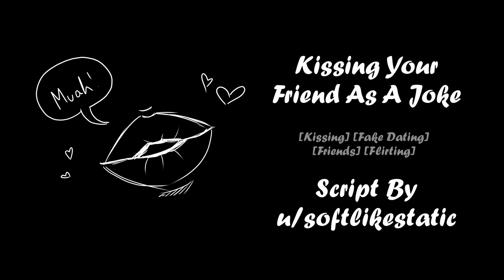[F4A] Kissing Your Friend As A Joke [ASMR Roleplay] [Friends to More?]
Scriptwriter: u/softlikestatic (at r/ASMRScriptHaven)
Title: Kissing Your Friend As A Joke

Writer's Summary: As their cousin's wedding draws closer, [your friend] is tired of being hounded by their family to find a significant other. In a fit of brilliancy, stupidity or both they realize that they have a perfect solution - pretend to date their best friend.

"TV" on the background is an audio titled "Drunk Best Friend Confesses Her Love" also authored by u/softlikestatic (go check it out!). I set the volume waaay down for it, because I kept getting distracted by it lol. So, it might be barely audible.

I'm bringing you another cute and humorous script from u/softlikestatic! I'm trying to not let their scripts overtake this channel, but they keep writing such nice scripts!